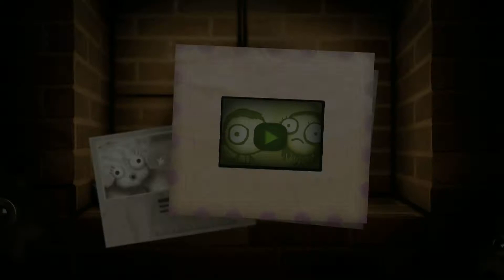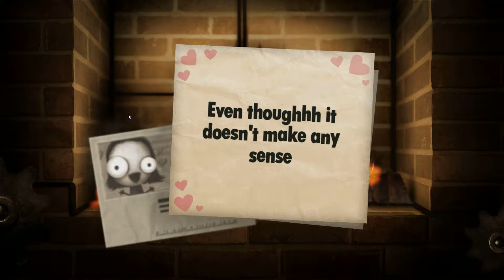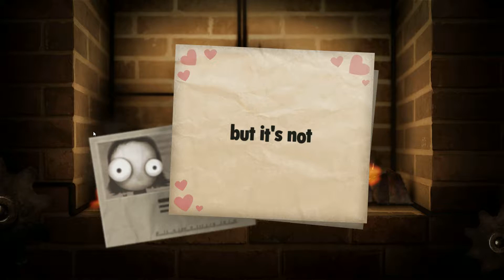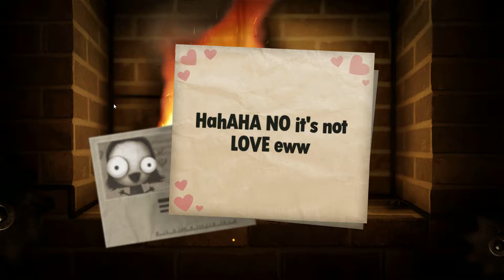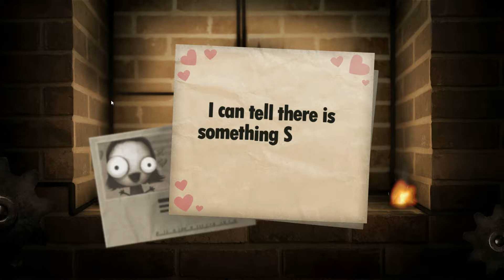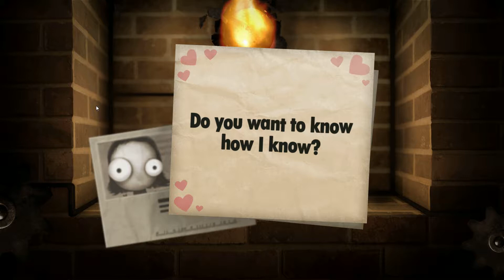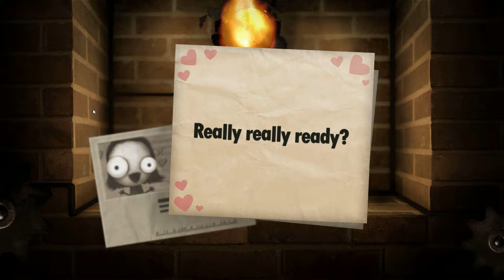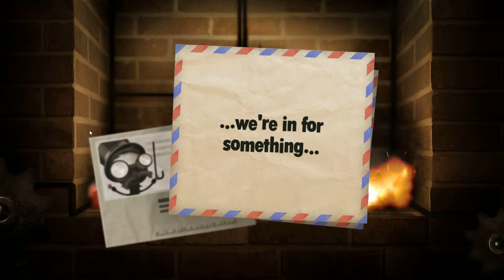Reapers Guide To: Little Inferno- part2: WHAT VIDEO FROM HELL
hey guys today we continue on our journey to find the best things to burn